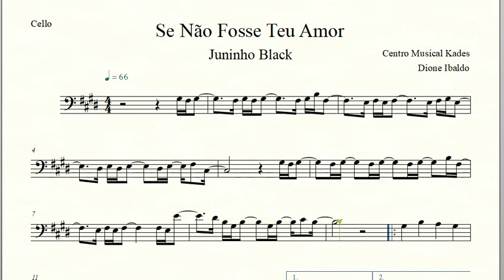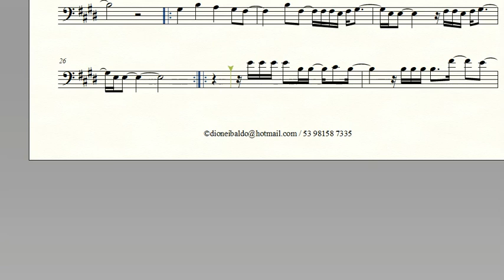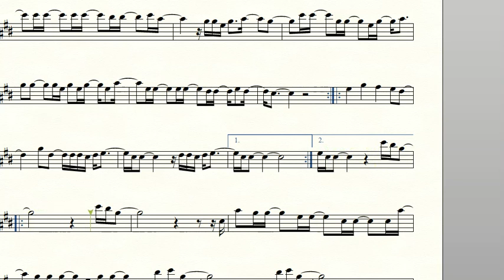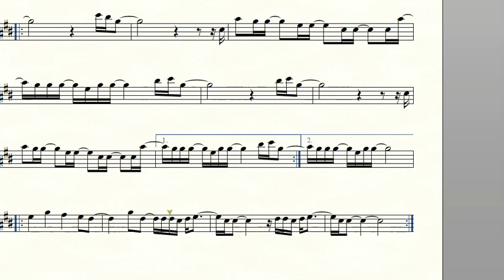Partitura SE NÃO FOSSE TEU AMOR - Juninho Black - Violoncelo